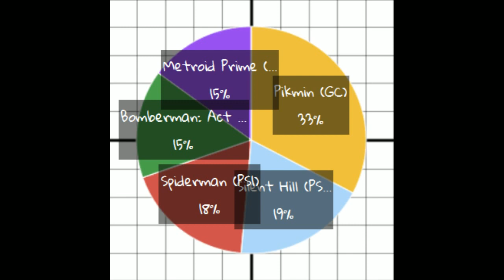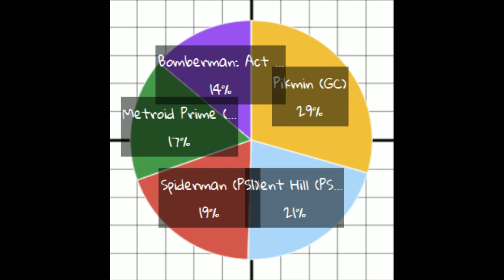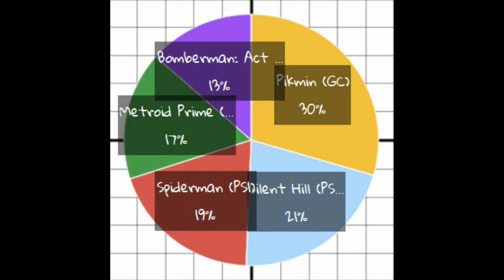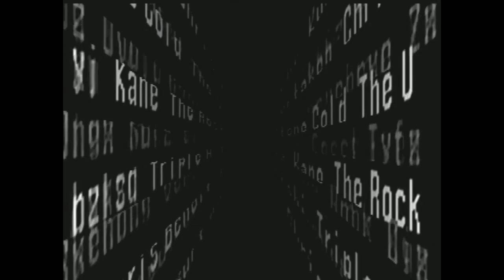Fortune Cookie: Revenge of the Straw Poll Edition - Part 3/11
This stream was pretty "sports" in general, with a doubling down on Football, some wrestling, and some BAZ.

Games:
0:00 - Plok
20:11 - WWF: No Mercy
26:25 - Pikmin